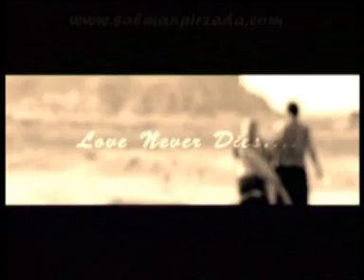Ghar Aja Pardesiya ''lovely Song by Salman''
Bollywood  Classics  Mohd rafi kishore kumar lata asha sono nigham o p nayyer Shammi Kapoor RD Burman Vijay manna dey indian music pakistan amethab bachan salman pirzada voice of india indian idel
fath ali khan Imran khan Amir khan saif ali khan